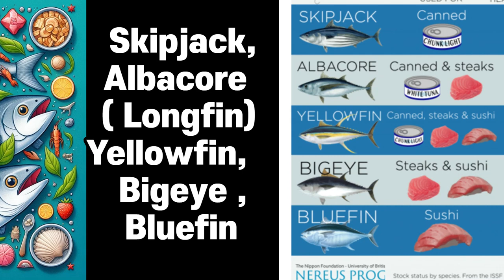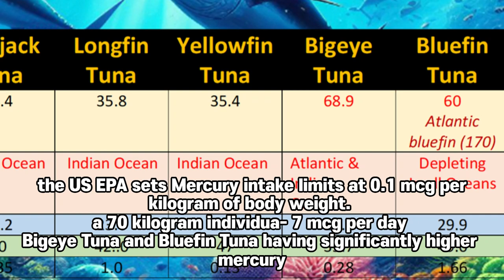🐟 Uncover the truth about consuming tuna and discover which tuna species we should think...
The Mercury Dilemma and Sustainability Matters
Source
• Annibaldi A, Truzzi C, Carnevali O, Pignalosa P, Api M, Scarponi G, Illuminati S. Determination of Hg in Farmed and Wild Atlantic Bluefin Tuna (Thunnus thynnus L.) Muscle. Molecules. 2019 Apr 1;24(7):1273. doi: 10.3390/molecules24071273. PMID: 30939866; PMCID: PMC6480458.
• Fernandes Azevedo B, Barros Furieri L, Peçanha FM, Wiggers GA, Frizera Vassallo P, Ronacher Simões M, Fiorim J, Rossi de Batista P, Fioresi M, Rossoni L, Stefanon I, Alonso MJ, Salaices M, Valentim Vassallo D. Toxic effects of mercury on the cardiovascular and central nervous systems. J Biomed Biotechnol. 2012;2012:949048. doi: 10.1155/2012/949048. Epub 2012 Jul 2. PMID: 22811600; PMCID: PMC3395437.
• Santos-Lima CD, Mourão DS, Carvalho CF, Souza-Marques B, Vega CM, Gonçalves RA, Argollo N, Menezes-Filho JA, Abreu N, Hacon SS. Neuropsychological Effects of Mercury Exposure in Children and Adolescents of the Amazon Region, Brazil. Neurotoxicology. 2020 Jul;79:48-57. doi: 10.1016/j.neuro.2020.04.004. Epub 2020 Apr 23. PMID: 32335201.
• Oliveira RAA, Pinto BD, Rebouças BH, Ciampi de Andrade D, Vasconcellos ACS, Basta PC. Neurological Impacts of Chronic Methylmercury Exposure in Munduruku Indigenous Adults: Somatosensory, Motor, and Cognitive Abnormalities. Int J Environ Res Public Health. 2021 Sep 29;18(19):10270. doi: 10.3390/ijerph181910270. PMID: 34639574; PMCID: PMC8507861.
• The Nippon Foundation - University of British Columbia, NEREUS PROGRAM. Predicting Future Oceans
*This channel, Geriatric Phylaxis, is prepared by a non-profit organization (the Aestley Foundation) dedicated to offering brain health education.
We update news and information about dementia & Alzheimer's disease.
*Being informed about the latest research outcomes on dementia and Alzheimer's disease is important for prevention and treatment, raising awareness and understanding, and addressing social issues associated with these conditions.
• Discover the Astonishing Diets of over 100-Year-Olds in 5 Global Hotspots reduce cancer survival, and heighten dementia vulnerability

*Thanks to the following helpful apps for facilitating the creation of this content.